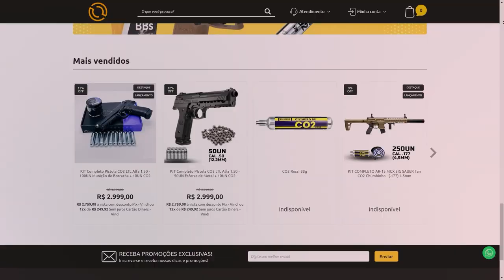(+18) GAULES FICOU CHOCADO COM A NOVA ANIMAÇÃO DO CS 2!! (Fallen, Coldzera, Nak, S1mple...)